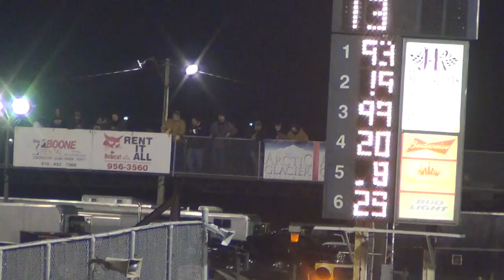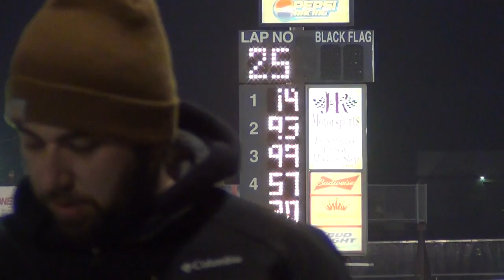2013 boone mod A 4-6-13